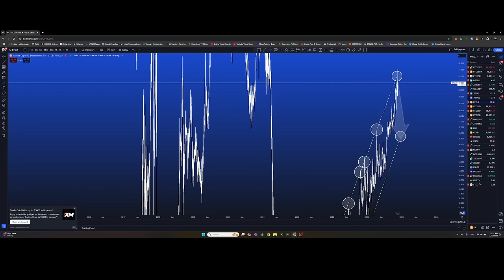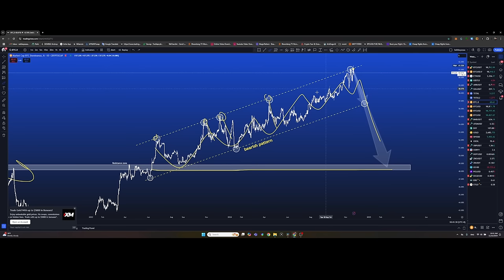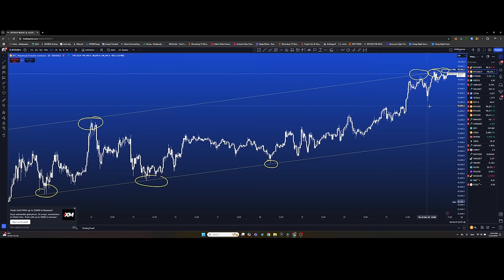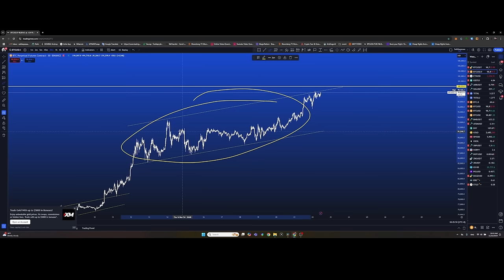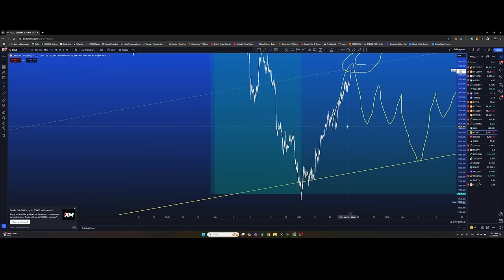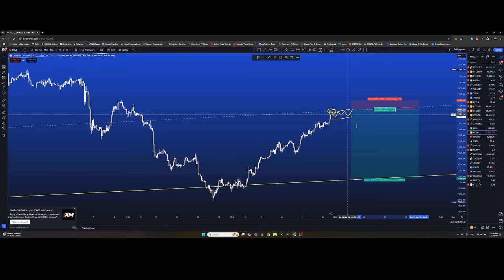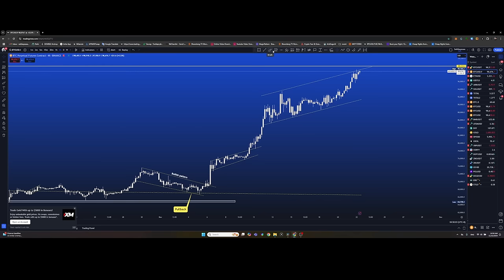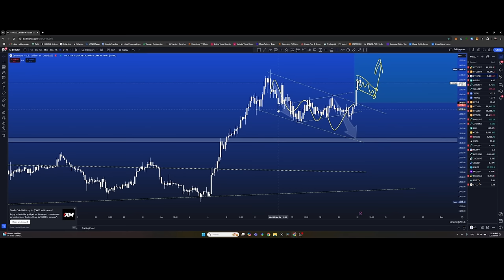Bitcoin 99K тэгвэл Altcoin season хэзээ эхлэх вэ? хамтдаа таамаглах уу 🤔